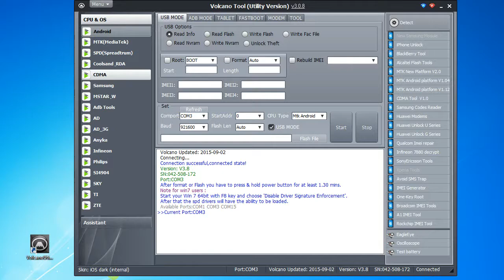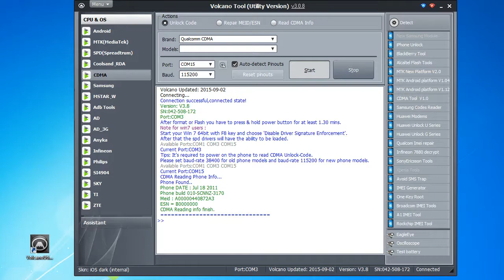How to read code CDMA Phone by Volcano Box